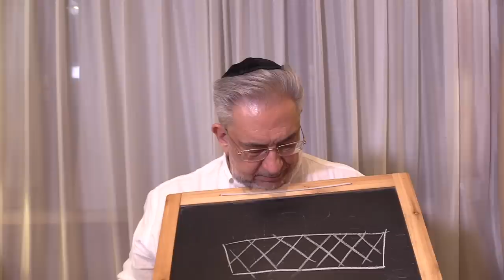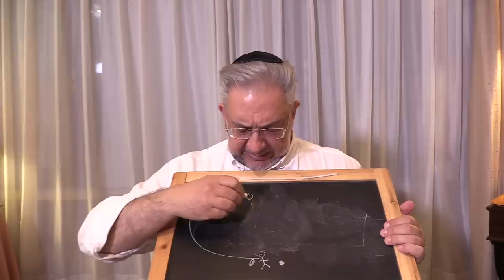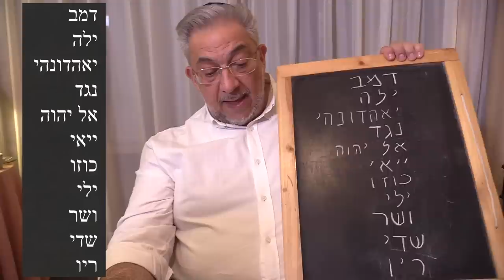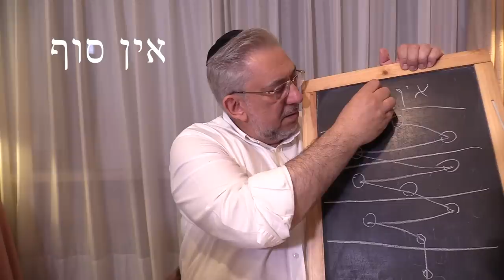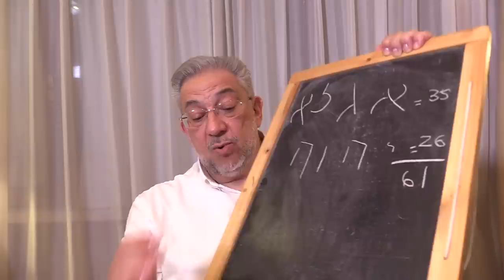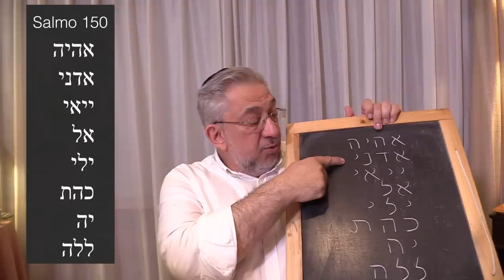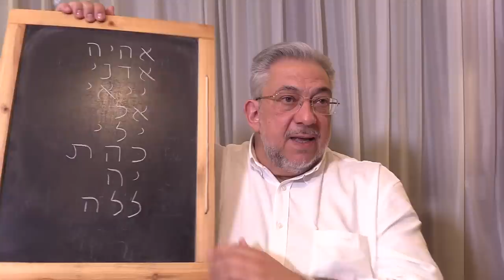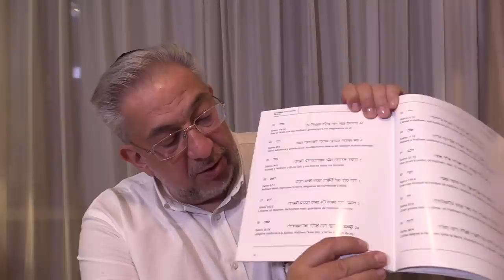Kabbalah: la Tefila con Kavanah - clase 28 Salmos 146 a 150 (clase completa)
Albert Gozlan, Maestro de Kabbalah, explica los Secretos de la oración con intención.

Preguntas preliminares:
1:44 Metzora - Lepra
8:40 Niños e imaginación
9:52 Yaacov y su lucha contra el ángel
12:00 Supra inteligencia
22:29 Alma gemela

Clase:
23:47 Salmo 146
28:12 Salmo 147
32:44 Salmo 148
34:13 Ein Sof - Raz
42:26 Salmo 149
46:52 Salmo 150

1:07:05 Meditación Kabbalística
Meditación de los 72 Nombres de D-ios y su frase en los Salmos:  shem Shin Alef He para conectar con el alma hermana.